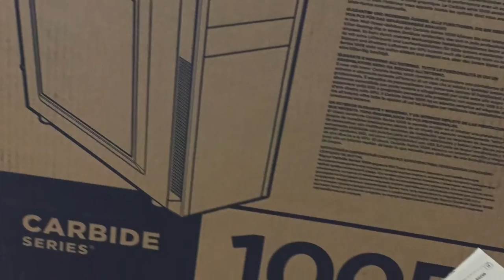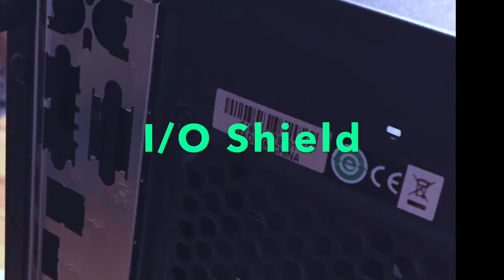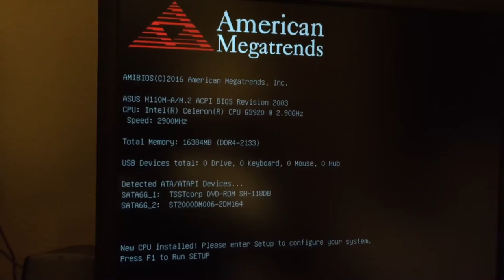Custom PC Build Part 1 - The Build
In this video, Odd pistachio builds his first computer.